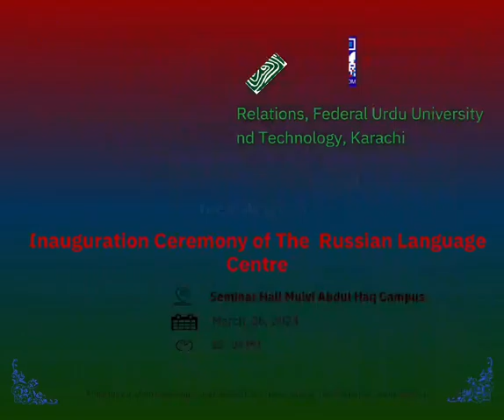Inviation: Inauguration of Russian Language Centre at Department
Department of International Relations, Federal Urdu University of Arts, Sciences and Technology, Karachi is opening Russian Centre in department's premises with the collaboration of Russian Centre for Science and Culture (RCSC), Karachi. Our First batch had completed their Russian Language course of 66 hours by commuting to Friendship House but in this 2nd batch a remarkable corner stone of collaboration is going to take place on 26th of March 2024 at 12:00pm. This video is an open invitation for all concerned ones and crafted by Erum Naz (Batch 14).